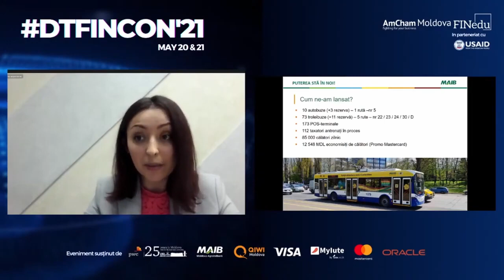Alexandra Sidorenco la DTFINCON21: Acceptarea plăților în transportul public